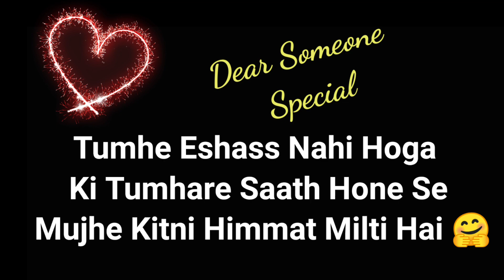Meri Jaan ❣️ I Love You Status ❣️Pyaar Bhare Status ❣️Romantic Love Status ❣️